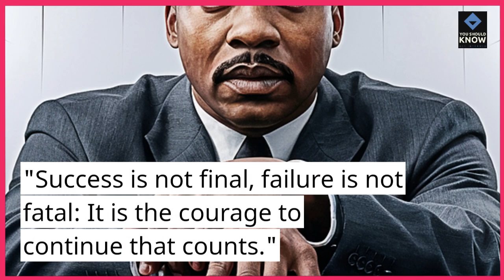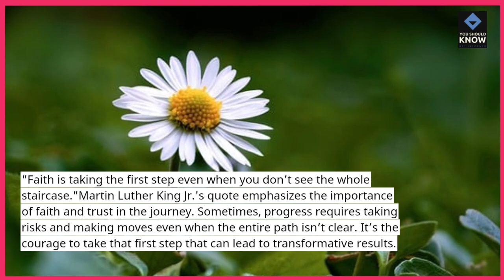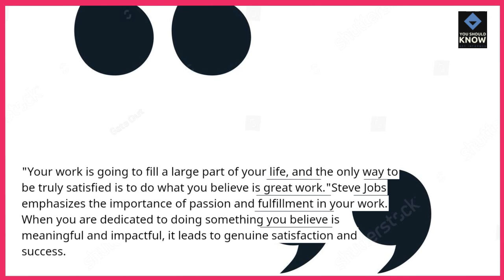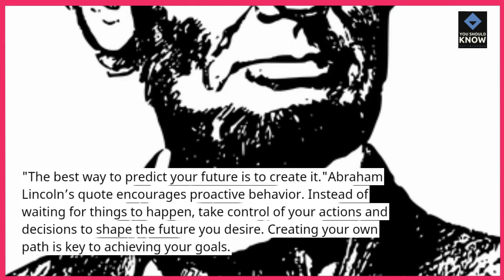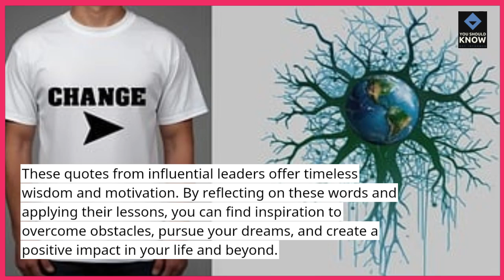Top 10 Motivational Quotes from Famous Leaders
Gain inspiration from the wisdom of great leaders with these Top 10 motivational quotes. Let these powerful words guide you toward success and personal growth.